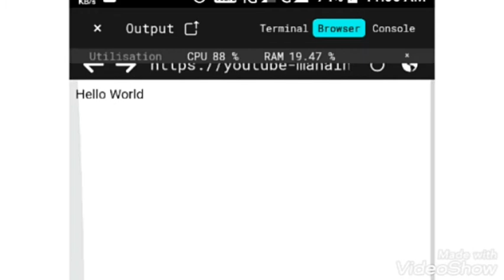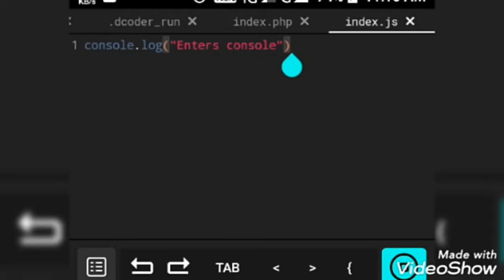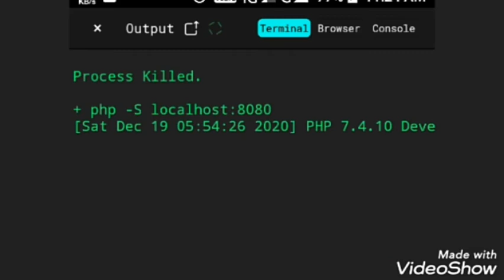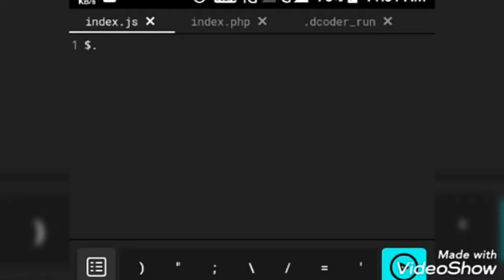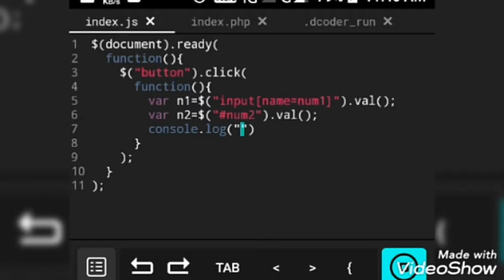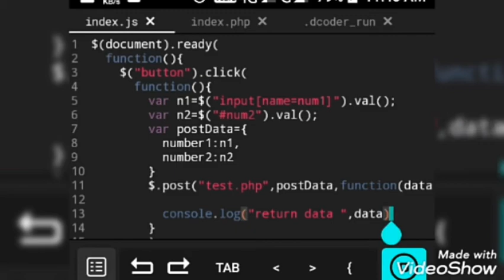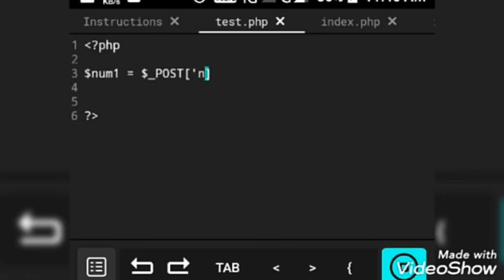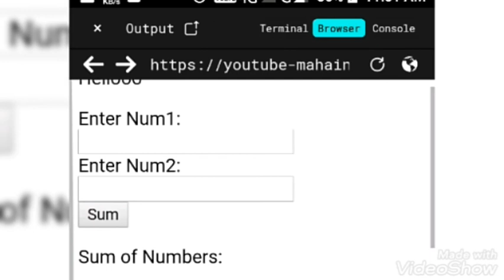PHP Tutorial #1| Basic PHP | How to link HTML,Js and PHP with example |Tamil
This video dealt with basic relationship between HTML, JavaScript and Php. Explained with simple example along with result.